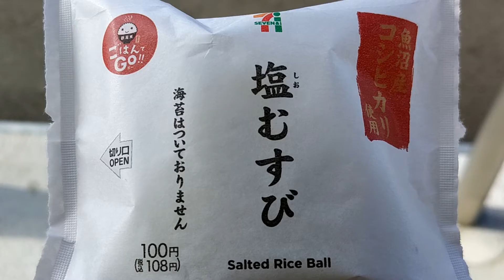セブンイレブン 妙高栗原店 さん(塩むすび 購入)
駐車場あり。たばこ販売。トイレはお店入って左側にあり。仕切りのあるイートイン3席あり(コロナ禍では使用禁止)。ゴミ箱は店内にあり。店番501446。